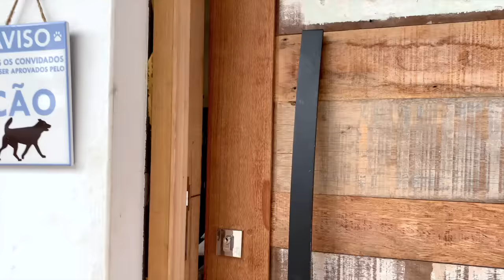PINSCHERS AVENTUREIROS EM MONTE VERDE - MG | dicas de viagem | hotel pet friendly | viagem com cães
E aí genteee! Como vcs estão??
Hoje trazemos um super vlog dos pinschers aventureiros por Monte Verde que fica em Minas Gerais.
Várias dicas de viagem com cachorros, hotel pet friendly... Esperamos muito que vocês gostem. Fazemos com amor 🧡
Bjo grande comediões!🥰